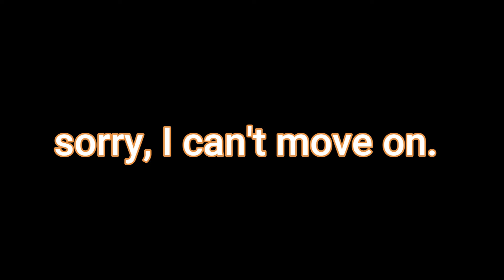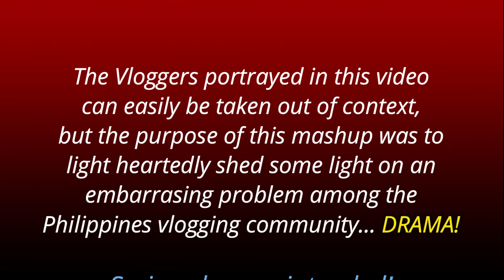Expat Vlogger Drama in the Philippines | Ep 341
The YouTubers/Vloggers depicted in this video mashup may have been used out of their original context for illustration purposes... and humor. Trolls were used as trolls.  No offense!

Around 2,300 years ago, the strategist Chanakya wrote in the Arthashastra: “The foremost duty of a ruler is to keep his people happy and content. The people are his biggest asset as well as the source of peril. They will not support a weak administration”  ... but they will support a YouTube channel full of drama! (Don't be offended.)

🌴  "Tropic Shade" is an inspiration and lifestyle channel where we share the enjoyment of a tropical island living, from Guam to the Philippines. Journey with us as we travel back and forth sharing slices of life in the Far East and the tropical Western Pacific... island style.  No place can be called Paradise without the Beaches, Rainbows, Waterfalls, Fiestas, Sunsets, and Happy & Friendly Peoples!   😎  For more about us, check out our "Bio" on our home page.

Or...
➡️ ... simply click on the Super $ Thanks button below the video.